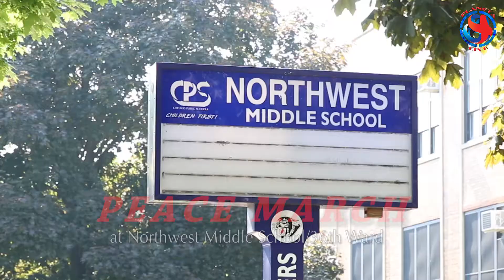Peace March in 36th Ward/Chicago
Peace March in 36th Ward/Chicago Northwest Middle School